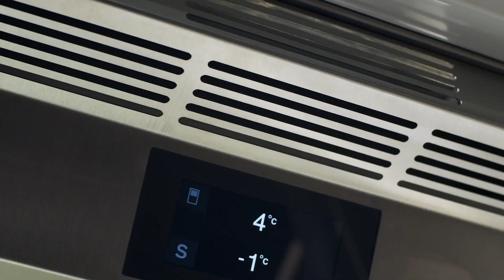Electrodomésticos de lujo Gaggenau -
Tecnología, diseño y perfección, son los valores que representan a los electrodomésticos Gaggenau.
Internacionalmente reconocidos por su elegantes y sofisticados acabados, de la mano con su tecnología.